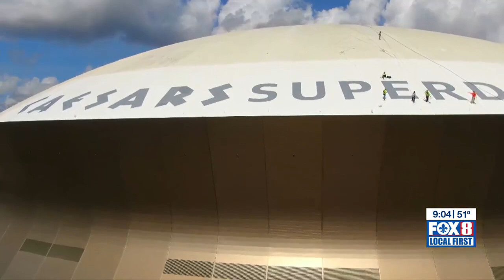Saints fans rally at Superdome with renewed hope for NFC South title